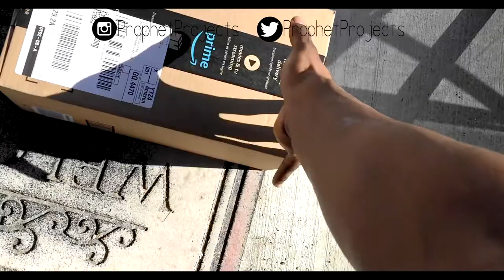3 Fundamentals For Muscle Growth - Why You Should Be Taking Protein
The point of this video is to bring recognition to the idea that supplementation is not always a bad thing. It does stimulate muscle growth and aid in the recovering of muscle fibers.